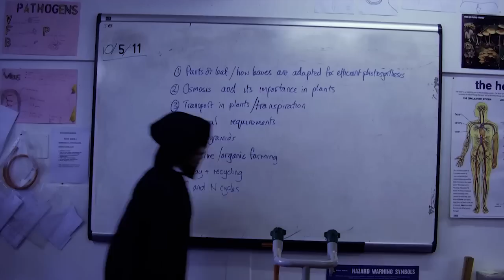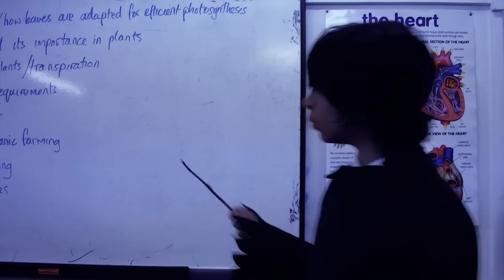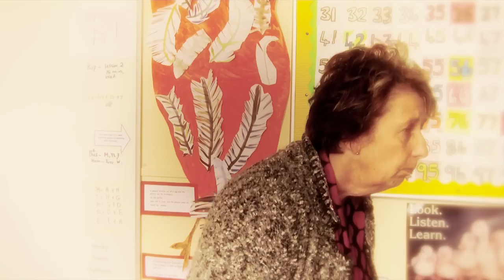Harry Potter and the Pint of Secrets.mp4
What would've happened if Harry had made friends with Malfoy?
Year 9 have written and starred in 'Harry Potter and the pint of secrets' , a musical extravaganza.